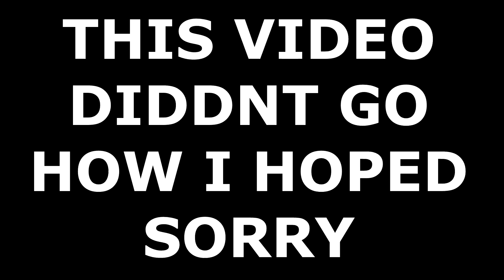AMAZON ECHO VS GCSE MATHS QUESTIONS 2017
(GOOD VIDEO) Today we tested Alexa against some good old GCSE Maths questions and Alevel maths questions! Well she managed to get every digit of pie right! and is rather smart but youll see how she didmWe also asked her about a few Univerisities in the UK and a few Univerisites in the America.

Donators will be rewarded, just ask!

Im Sorry, about the below.

Education School Exams GCSE A LEVELS "GCSE EXAMS" "A LEVEL EXAMS" "Secondary School" "Donald Trump" Crazy Donald Trump "Gone Wrong" "Epic Fail" "Gone Sexual" Sad "Student Vlogs" Teenagers Parties "A level Results Video" "GCSE Results Video" 2017 "Student Life" "AS results" "A LEVEL Maths"